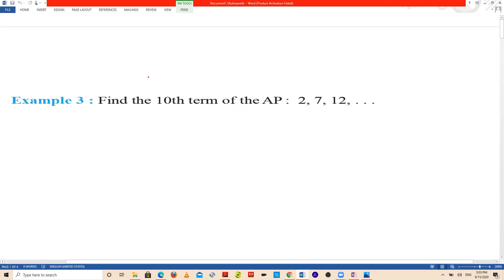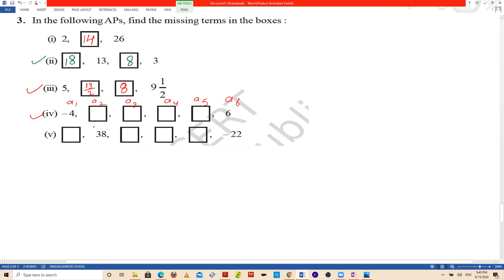10th CBSE board chapter 5 AP part 2